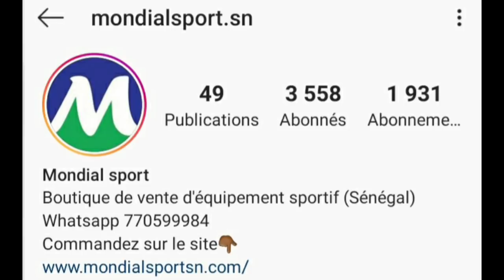Zidane veut Ryad Mahrez,Morata ou Suarez à la Juve? Klopp attaque Chelsea. Labrune Président LFP.